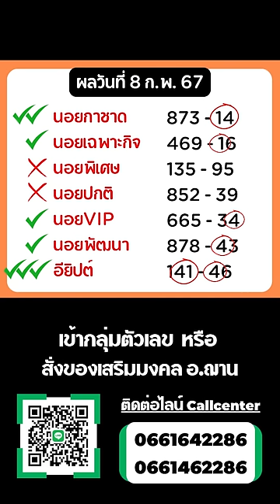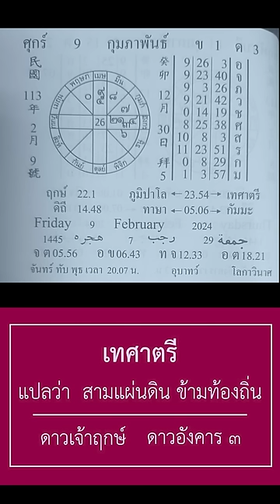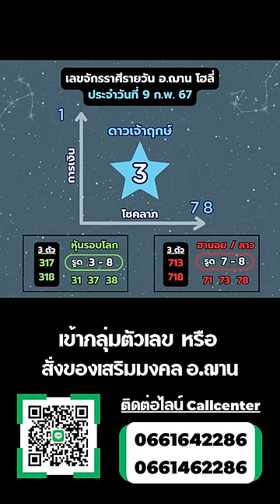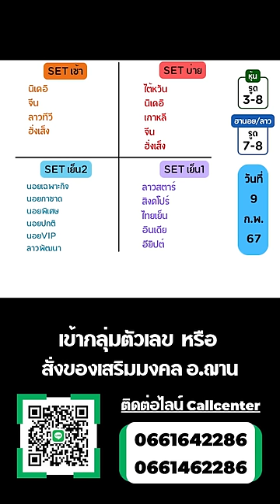เลขนำโชคจักรราศีรายวัน ทีเด็ดการเงิน โชคลาภ 9 ก.พ. 67 | อ.ฌาน โฮลี่